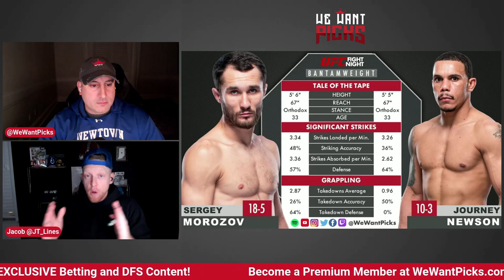UFC Vegas 66: Sergey Morozov vs. Journey Newson Prediction, Bets & DFS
The We Want Picks crew break down the UFC Vegas 66: Sergey Morozov vs. Journey Newson fight detailing their predictions, their bets, the Monkey Knife Fight lines and who you should put in your DraftKings lineup!

UFC Vegas 66: Cannonier vs. Strickland
Sergey Morozov vs. Journey Newson
David Dvorak vs. Manel Kape
Bryan Battle vs. Rinat Fakhretdinov
Maheshate vs. Rafa Garcia
Said Nurmagomedov vs. Saidyokub Kakhramonov
Julian Marquez vs. Deron Winn
Jake Matthews vs. Matt Semelsberger
Cheyanne Vlismas vs. Cory McKenna
Cody Brundage vs. Michal Oleksiejczuk
Drew Dober vs. Bobby Green
Alex Caceres vs. Julian Erosa
Amir Albazi vs. Alessandro Costa
Arman Tsarukyan vs. Damir Ismagulov
Jared Cannonier vs. Sean Strickland